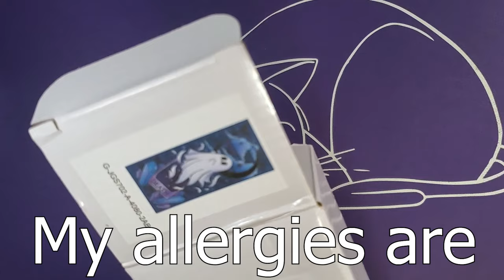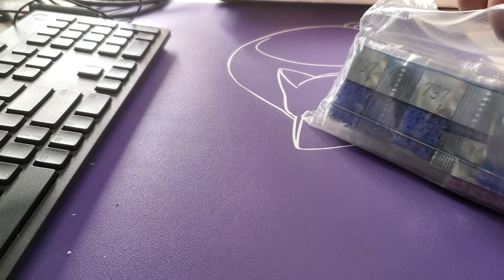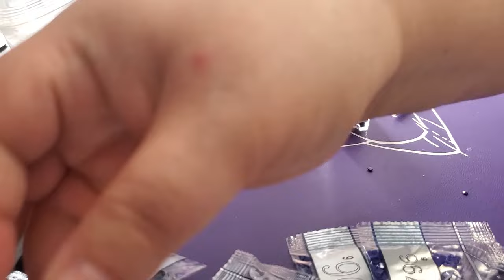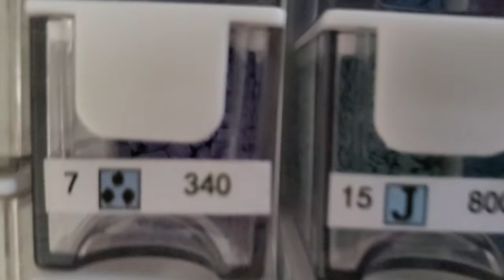ASMR Diamond Painting Kit Up My New Jaded Gemshop Project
Hey Yall! Mythic Rare here! My allergies are going crazy. This is my first time trying this. Here is an ASMR video of me kitting up my Drills and Chills project. This is "Death" by Tex.art .